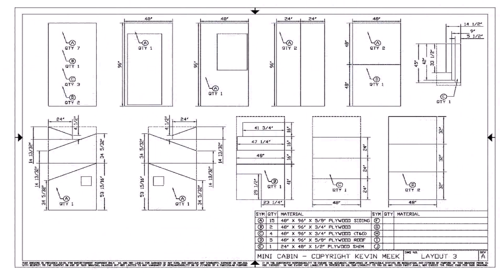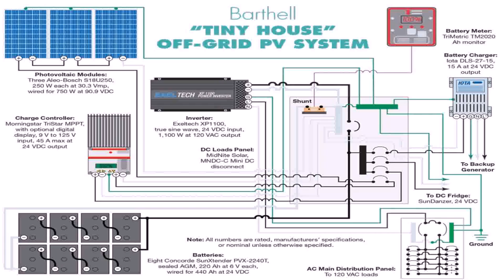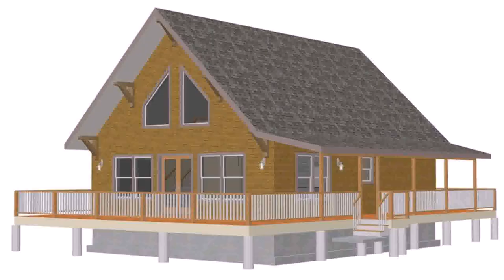Buy Car NY 5% DP